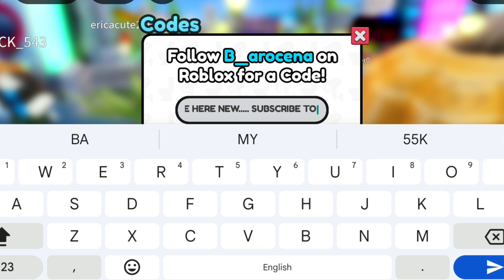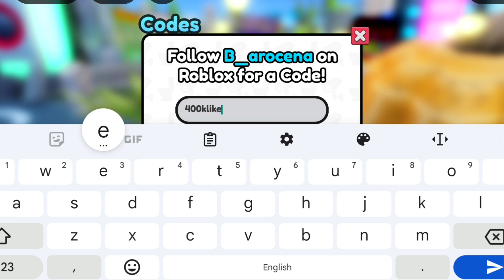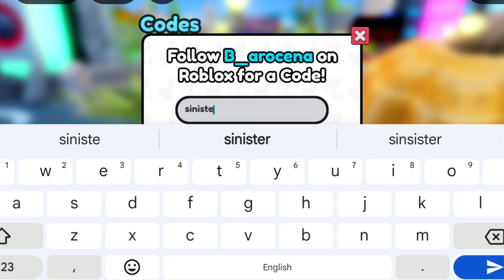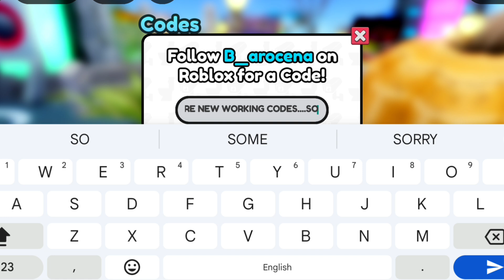*NEW* ALL WORKING CODES FOR SKIBIDI TOWER DEFENSE IN NOVEMBER 2024! ROBLOX SKIBIDI TOWER DEFENSE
In today's video I show you guys an updated list of all working codes for skibidi tower defense in november 2024! Make sure you watch till the end and enjoy!
How to redeem codes in skibidi tower defense ?